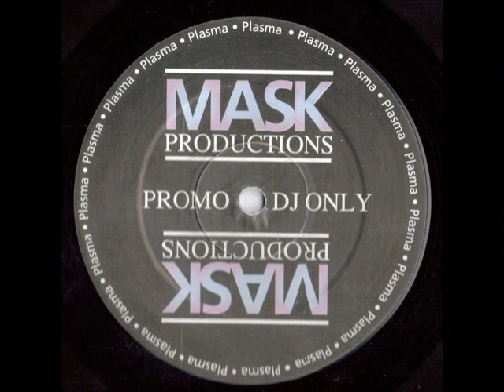LOVE DOVE JAY / DJ PLASMA..1996 INJECTION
DJ PLASMA 1996
INJECTION
MASK PRODUCTION 01